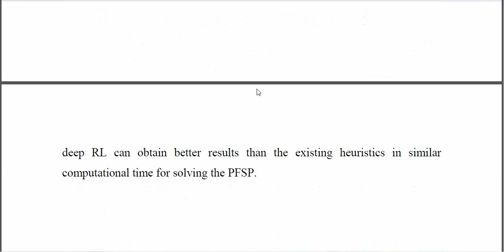Deep Reinforcement Learning Based Optimization Algorithm for Permutation Flow Shop Scheduling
IEEE PROJECTS 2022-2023 TITLE LIST

Python=5500/-
Mininet=7000/-
Dot Net Project =3000/-
Java Project=3000/-

* Complete Source Code
* Complete Documentation
* Complete Presentation Slides
* Flow Diagram
* Database File
* Screenshots
* Execution Procedure
* Video Tutorials
* Supporting Softwares

Support Specialization
* 24/7 Support
* Ticketing System
* Voice Conference
* Video On Demand
* Remote Connectivity
* Document Customization